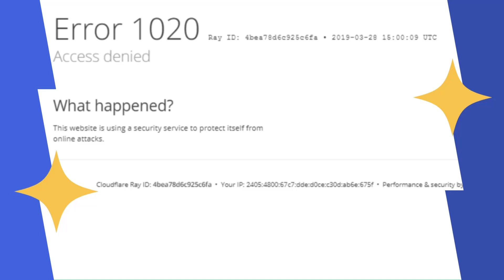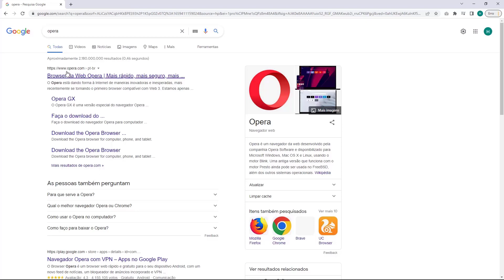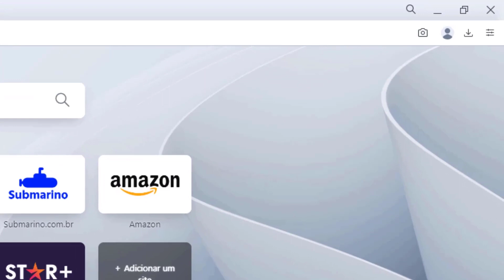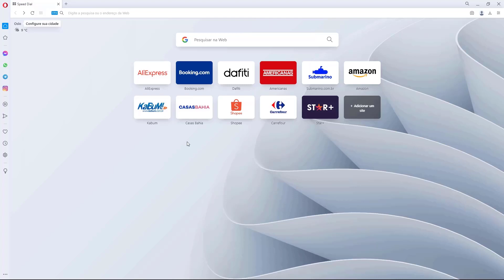COMO RESOLVER Erro 1020 Acesso Negado na Hostinger – rápido e fácil – 2022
Aprenda Como Resolver o erro 1020 Acesso Negado na Hostinger facilmente e em poucos minutos

LINKS IMPORTANTES!!!